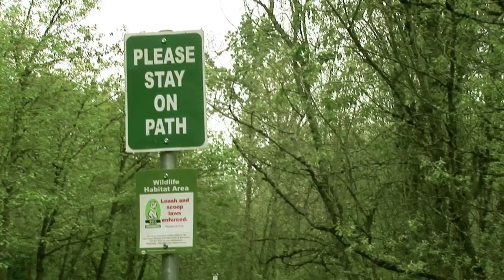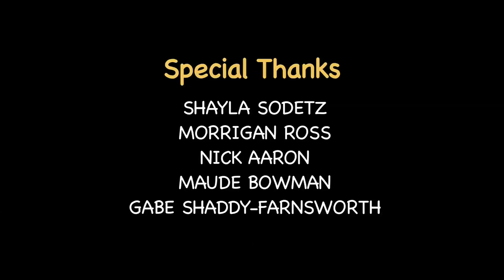[FLUX] Wild Child: Learning Naturally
By Simon Boas, Adam Spencer, Laura Fong

On the first day of camp, they play with matches. By the time they complete the Trackers PDX course, the children will make fire using a bow drill, shoot arrows and build a shelter in the woods. For these mostly home schooled kids, Trackers PDX provides a chance to learn wilderness skills, connecting the youngsters to the natural environment and enabling them to make friends along the way.